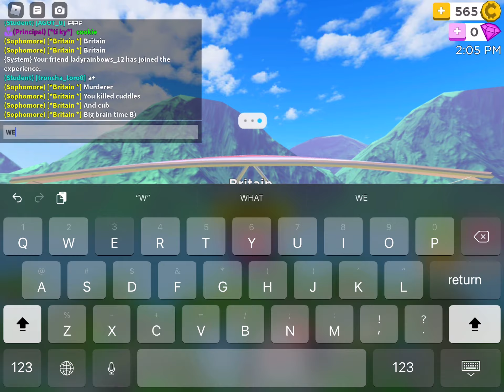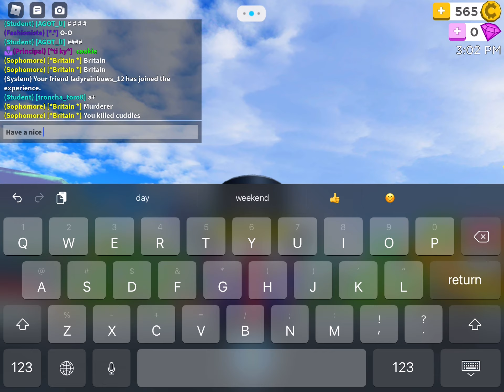Countryballs go to space (part 3 Britain)